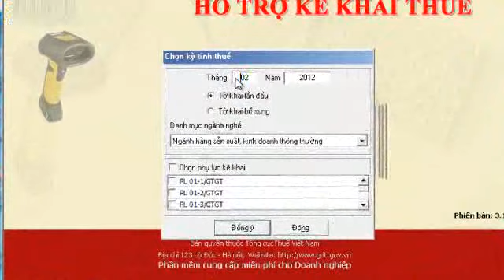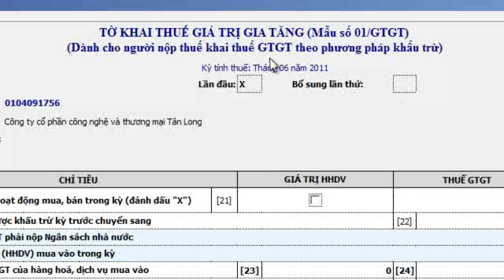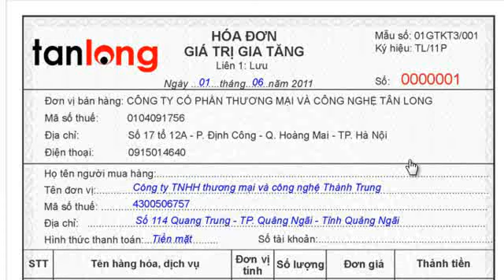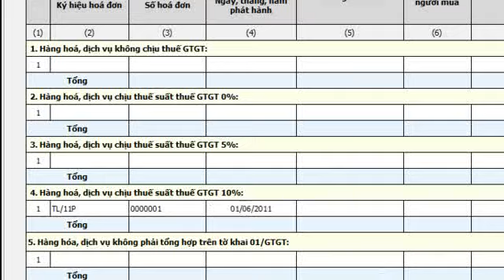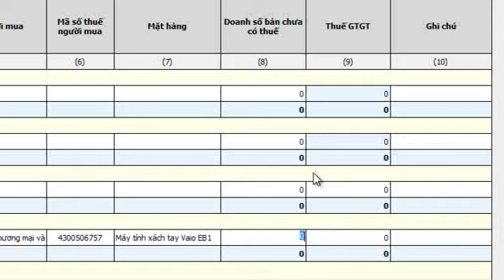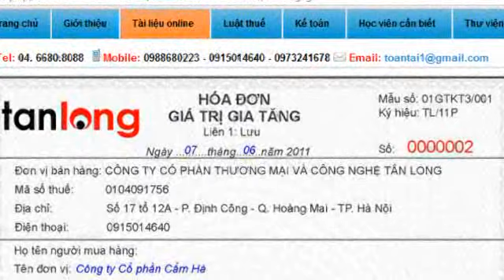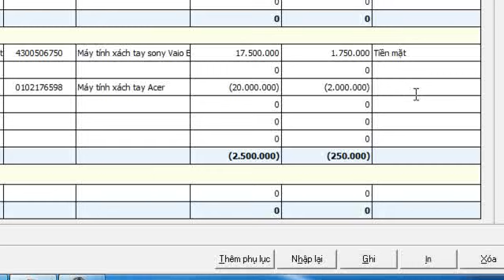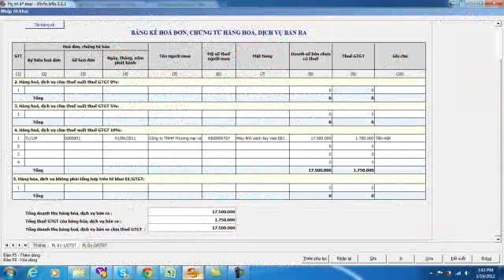Hướng dẫn cách chọn phụ lục kê khai thuế GTGT |Kế Toán Việt Hưng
Hướng dẫn cách chọn phụ lục kê khai thuế GTGT trên phần mềm HTKK tùy thuộc vào lĩnh vực hoạt động của doanh nghiệp

- Hoàn tiền: 100% nếu không hài lòng.
- Thời gian học: Vô cùng linh hoạt từ 8h30 - 23h00.
- Số buổi học: Không giới hạn.
- Giáo trình động: Cập nhật liên tục trên website.
- Chứng từ sống: Thật 100%.
- Giáo viên: 100% kinh nghiệm trên 3 năm.
- Hỗ trợ miễn phí: trọn đời.

1. Danh sách các khóa học KẾ TOÁN DOANH NGHIỆP

2. Danh sách các khóa học KẾ TOÁN HÀNH CHÍNH SỰ NGHIỆP

3. Danh sách các khóa học LÝ THUYẾT KẾ TOÁN

4. Danh sách các khóa học KẾ TOÁN QUẢN TRỊ